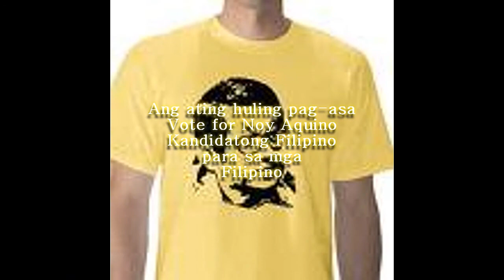NOYNOY AQUINO FOR PRESIDENT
You may not realize it, but this is our last chance to be proud again to be a Filipino. Every Presidential election, the same thing happens, our people vote for whoever can say the things that people want to hear. Nothing but empty promises, all the public official wants to do is to amass wealth as much and fast as they can. They all put their blinders on driving the streets of Manila, especially the slum areas, "they will manage", of course they will, no one else will help them, but themselves. There is no way out, unless we can elect a President, that truly cares about the poor. Filipino people ingeneral have very short memory, they tend to forget that the very people that they maybe voting for again are the same people or circle of people that plundered the government. So what is the answer, Benigno Aquino ( a sure bet Presidential Candidate) was killed on his way back from exile, his wife Cory was elected by being a normal person, a housewife whose intentions are just to help the poor, and now their son Noy has decided to run for President, and he is the answer. God help us all, if the same arrogant rich politician becomes a President again. Noy is the answer of the poor's poverty, poor's unemployment, and dreadful living condition. I hope and pray that Noy wins the election in 2010, and we might be, once more be proud to be a Filipino. I have been away for 41 yrs and it is time to go back in a couple of years to re-claim our heritage and honor as a Filipino. Pardon my voice, this is my small contribution for the election of Noy Aquino.